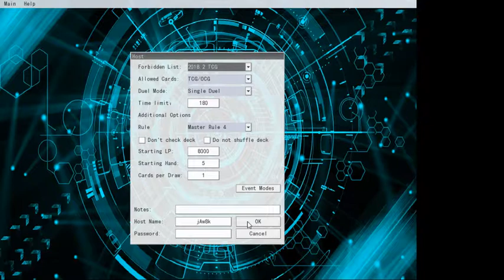Test Video (YGOPro Links Fake Card test "Red Vs Black")